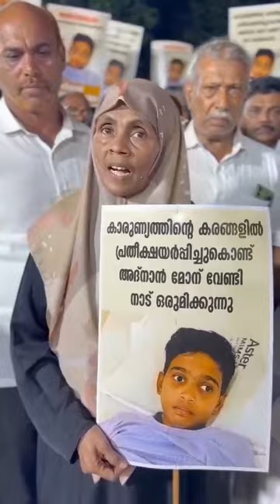നമുക്ക് ജീവിതത്തിലേക്ക് തിരികെ കൊണ്ട് വരാം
ഒരു അദ്ധ്യാപകന്റെ തുറന്നു പറച്ചിൽ school collage girl boys teacher @sakalakalasakalathum3773